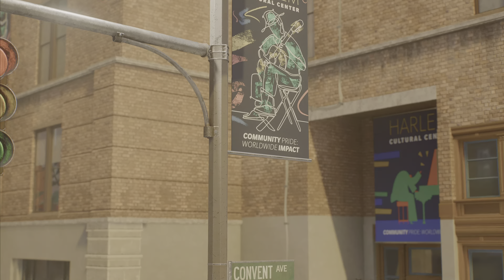SPIDER-MAN 2 PS5 Walkthrough Gameplay Part 9- No Commentary (FULL GAME)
Spider-Man 2 (Marvel's Spider-Man 2) PS5 Walkthrough Gameplay Part 1 includes Full Gameplay Story Mission 1 for PlayStation 5 (PS5). Spider-Man 2 Walkthrough Part 1 will include PS5 Gameplay, Peter Parker, Miles Morales, All Peter Suits, All Miles Suits, Suit Tech, Gadgets, Skills, Abilities, Main Missions, Side Missions, All Bosses, Ending, Cinematics, Cut Scenes, Soundtrack, OST, PlayStation 5 Gameplay, Single Player and more until the Ending of the Single Player Story!

Fully edited educational walkthroughs of new game releases and miscellaneous content that I find interesting.  MidnightInfinityOverload aims to assist gamers all over the world by providing a guide to help them finish a game, locate hidden items, learn different skills, etc. I dedicate hours every day editing my videos in order to provide my audience with an enjoyable watch session while also assisting them in completing the games that I am covering on my channel.

I am constantly improving my editing so my audience can get the best walkthroughs to help them whenever they get stuck in a game, but I am open to suggestions just drop a comment (please be RESPECTFUL of ALL or get blocked )!